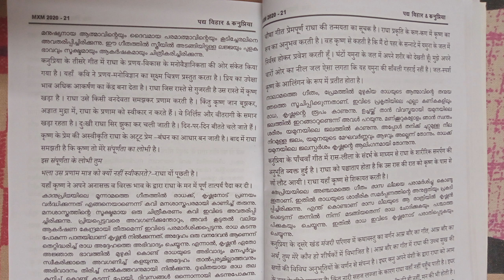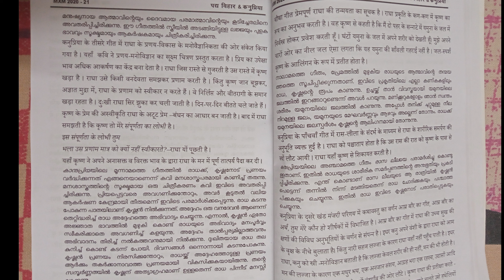Manjariparinay-amr bour ka geeth summary in Malayalam/ line by line explanation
Comment your opinions , share and support 🙏